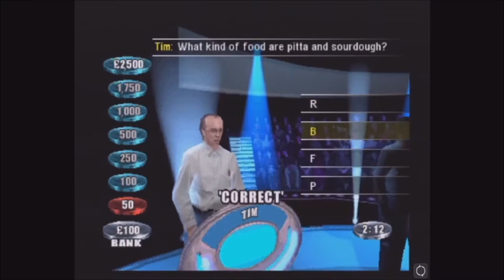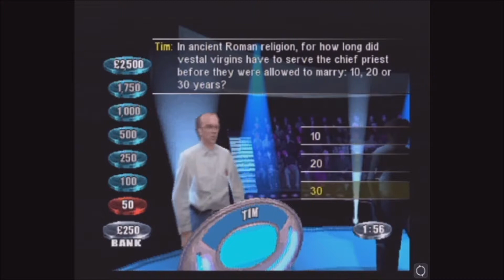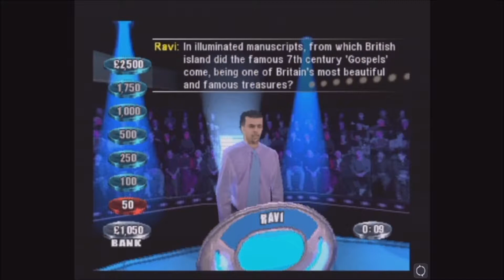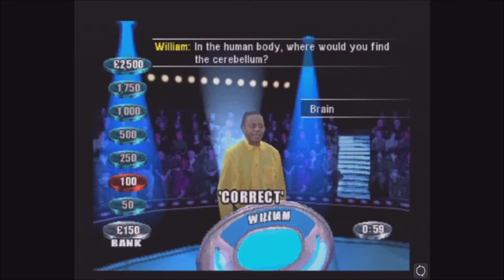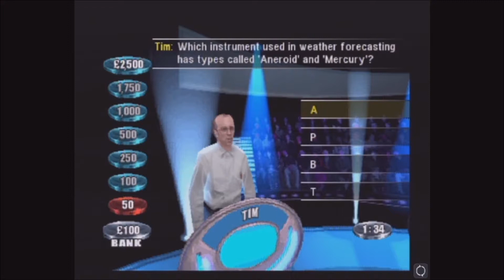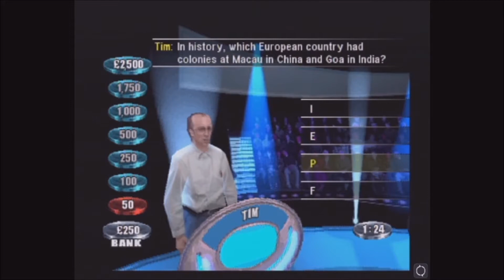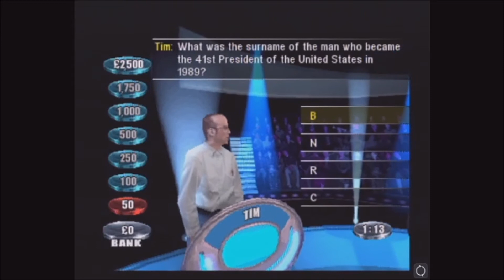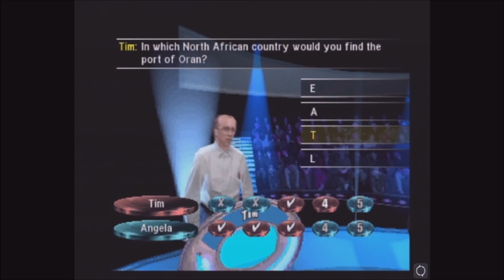The Weakest Link - PS1 - Take 60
I'm dreaming of triangles.